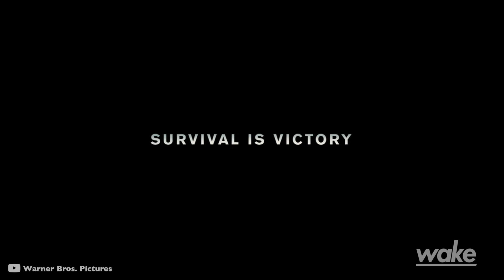Christopher Nolan presenta teaser de Dunkirk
El director Cristopher Nolan trabaja en una nueva entrega, ¿de qué tratará esta vez?